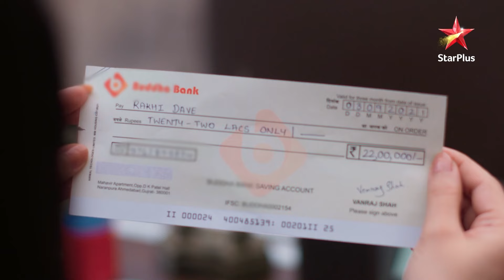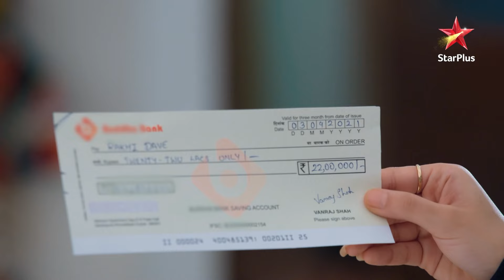Kinjal ne churaaya Rakhi se cheque! | S1 | Ep.356 | Anupama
Episode : 356